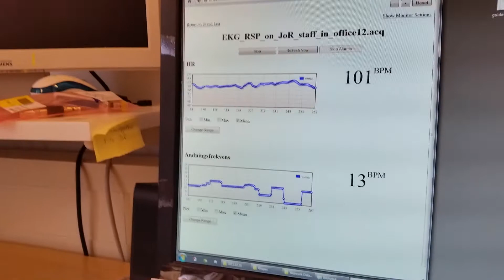Fjärrövervakning av Acqknowledge mätning via www/internet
AcqKnowledge agerar webserver webserver, och ger LIVE webbacess till pågående fysiologiska mätningar. Användbart för fjärrövervakning med trender, statistik och aktuella värden.